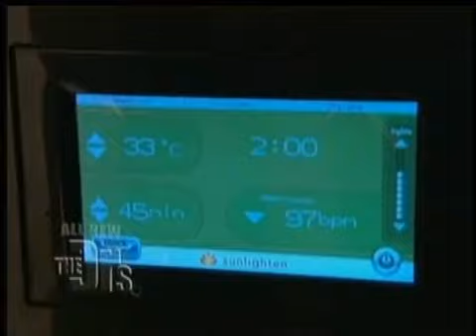OceanSplash.ca - Sunlighten Infrared Sauna Reviewed on The Doctors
OceanSplash.ca - Sunlighten (formerly Sunlight Saunas): The Doctors television show reviews Sunlighten's mPulse full spectrum infrared sauna in its January 27, 2011 episode on how heat can help your health! The Doctors discussed the health benefits of infrared sauna use including relaxation and lower blood pressure.